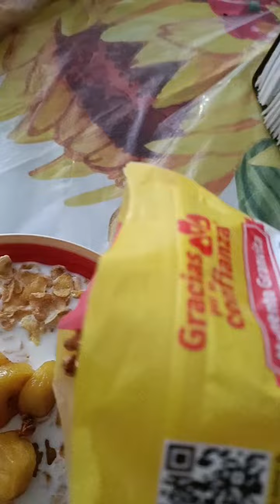plátano con cereal